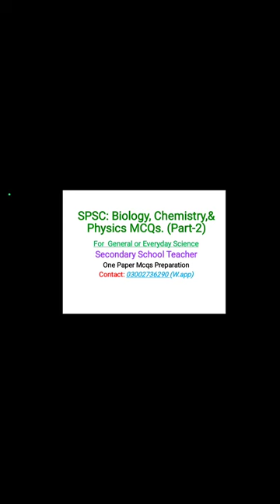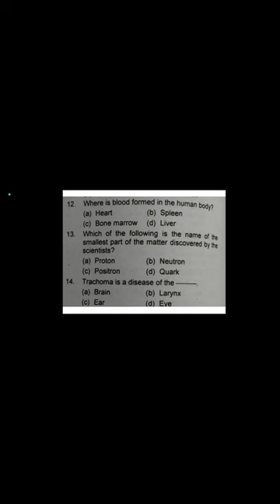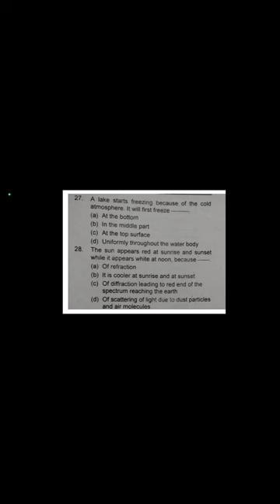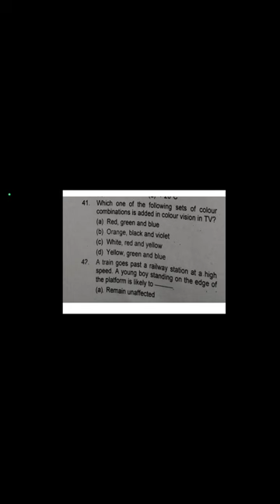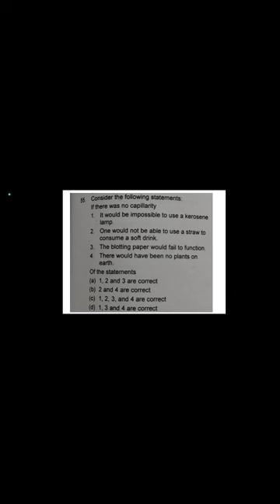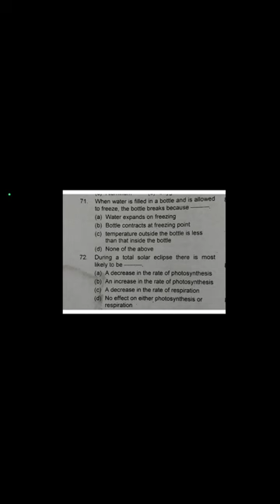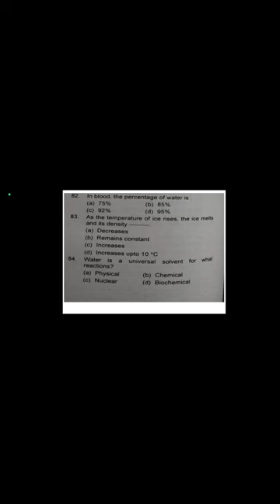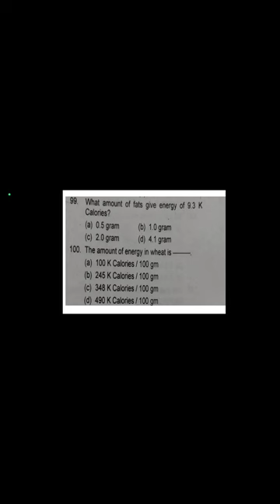Biology, Chemistry Physics: Part-2. Everyday Science. Past Papers Solutions; SPSC, SST,FPSC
Secondary School Teacher: General Science Category; General Science /Everyday Science.
For all relevant Exams: SST, HST, Assistant, CCE, Lecturer, Zoology, Botany, Chemistry, Physics, JEST, PEST, and more.